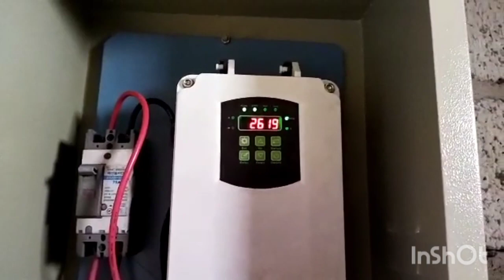alhamdulillah installing new system in dedval chakwal